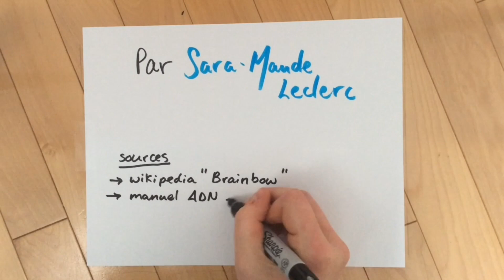Concours CERVO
Vidéo produite par la gagnante du concours, Sara-Maude Leclerc.